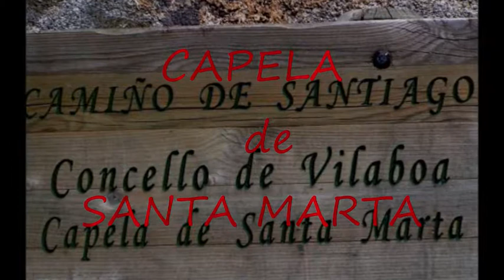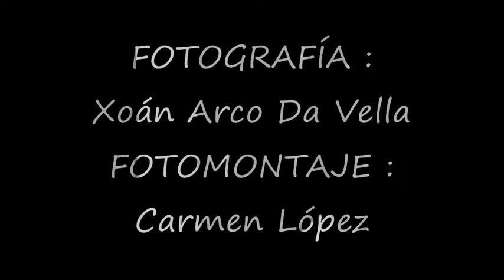SANTA MARTA - BÉRTOLA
CAPILLA DE SANTA MARTA
BÉRTOLA
VILABOA

  Santa Comba de Bértola: confina polo norte coa parroquia de Tomeza (Pontevedra), polo este coa Canicouva (Pontevedra), polo sur con San Andres de Figueirido e polo oeste con Salcedo (Pontevedra).

Barrios:
     Outeiro, Saxosa e Santa Marta .

Lugares:
     A Rialiña, Sabaxáns, Ramalleira, Filgueira, Sta. Marta, Ganderón, Bértola, Pedrouzo, Rial,Cerqueiro, Amproa, Outeiro